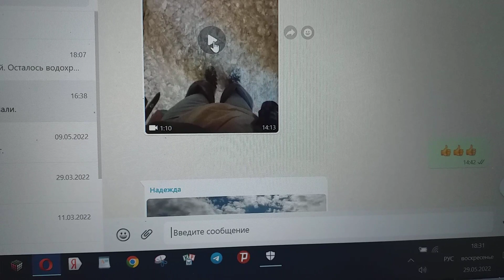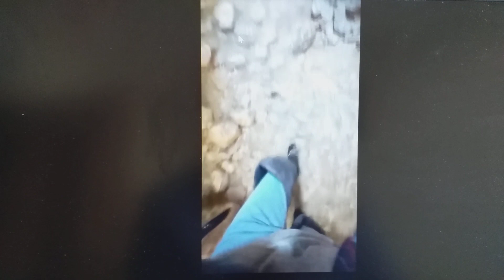Салтинский водопад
По Салтинскому это внучка питерская Яна идет водопаду.
Понравилась ей очень поездка в Дагестан.
И поскольку клипов записи моих пенсионных дней составляют главную отраду,
На Блогспоте в них с пословицей — «Когда в хвосте начало, то в голове мочало» — знакомить зрителей стараюсь  разных мира стран.